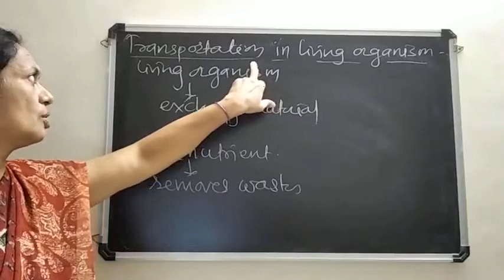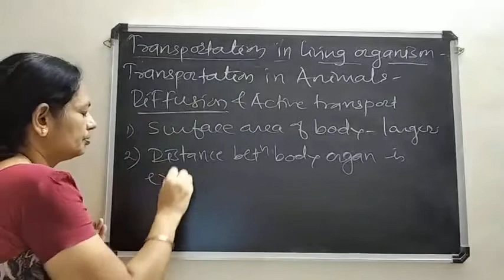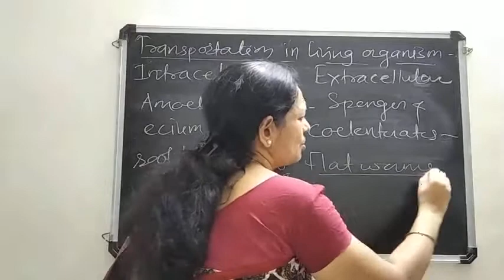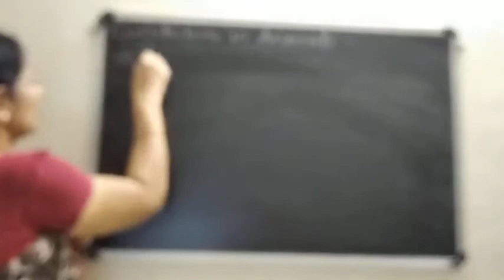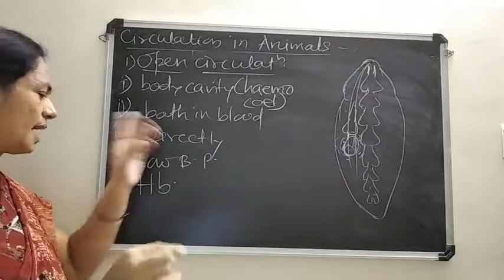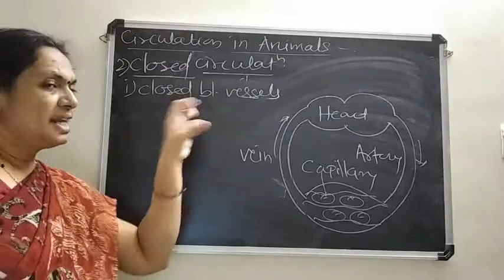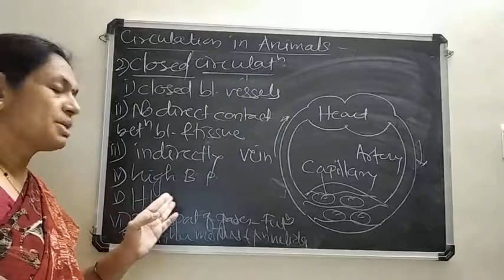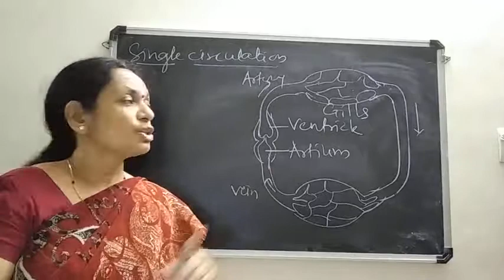INTRODUCTION TO CIRCULATION .OPEN AND CLOSED CIRCULATORY SYSTEM